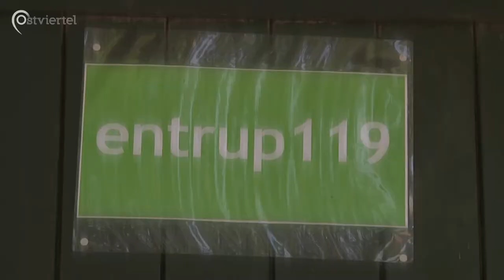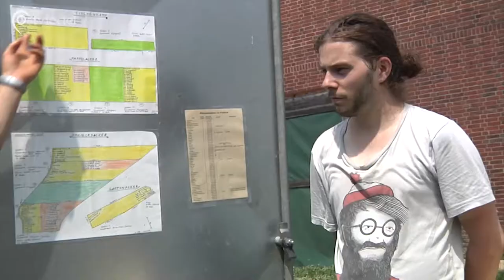Solidarische Landwirtschaft auf dem Hof Entrup | Ostviertel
Auf dem Hof Entrup bei Altenberge wird solidarische Landwirtschaft betrieben, d.h. in genossenschaftlich verfasster Weise wird hier nachhaltig und ökologisch gewirtschaftet. Wir waren einen Tag lang dabei und haben uns alle Bereiche des Hofs einmal genau zeigen lassen.

Ein Beitrag von Jakob Töbelmann